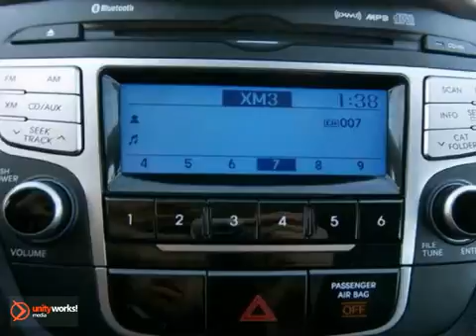2011 Hyundai Tucson H5032P in Framingham Boston, MA - SOLD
SOLD SOLD - Ifyou are looking for real value on a great used car, Herb Connolly Hyundai invites you to come in and test drive this 2011 Hyundai Tucson, stock# H5032P. We are conveniently located near Framingham Boston, MA and known for our great selection, reliability and quality. Come take a look at this 2011 Hyundai Tucson today. Herb Connolly Hyundai 500 Worcester Rd - Rte 9 East Framingham Boston MA, 01702 Are you interested or looking for that vehicle you've always dreamed of? Visit our website or give us a call at: Herb Connolly Hyundai is a new and used Hyundai dealership serving the greater Boston, MA area including Framingham, Natick, Marlborough, and Worcester. You are just a short trip away from a new or used Hyundai car, truck, or SUV. Call or visit us today for your best deal, and that new car that you've always wanted! To find another Herb Connolly Automotive dealership in your area,